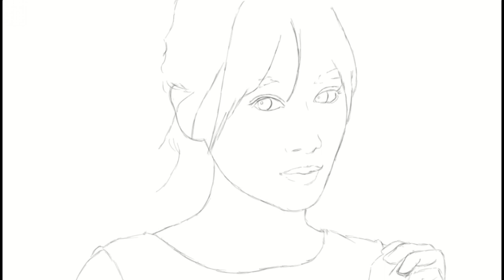山下美月さん完成までの一部始終 動画-Digital Drawing Mizuki Yamashita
この作品の制作には、ClipStudio Paint PROを使用しています。

※Clip Studioには
　　一般向け⇒Clip Studio Paint PRO
　　プロ向け⇒Clip Studio Paint EX
　の２つのバージョンがあります。

　一般向けのPROでも
　　「この値段でこんなに高機能でホントにいいの？」
　って心配しちゃうくらい、とてつもなく高機能なので
　迷ったらPROを選んでおけばよっぽどOKです。

■絵の描き方プレミアムレッスン動画

■TAKEPONが使用しているオススメ画材一覧
①液タブ（KANVAS pro 13）

③トレース台

④木炭鉛筆（STAEDTLERのMars Lumograph black）
　【Mars Lumograph blackセット】

　【鉛筆セット】
　　※このセットは、木炭鉛筆を含め
　　　鉛筆画に必要な硬度が一式そろっているので、
　　　これから鉛筆画を始める方にオススメです。

⑤芯ホルダー
　　2mmの替え芯を入れるホルダーです。
　　よく使う2B,4Bの鉛筆は、経済的で使いやすい
　　「芯ホルダー」をオススメします。

⑥芯ホルダー用替え芯（2mm芯）

⑦芯研器
　　ステッドラー製芯ホルダー専用の「芯を削る道具」です。

⑧擦筆（さっぴつ）
　　細かい部分をボカすのに使用する道具です。

⑨パステルブラシ（ストレート）
　　広範囲をムラなくボカしたいときに使用する道具です。

⑩ペン型消しゴム（mono zero 丸型）
　　細かい部分を消すのに便利な消しゴムです。
　　細密画には必須のアイテムですね。

⑪0.2mm シャープペン
　　目の周辺など、細かい部分のワンポイントの描き込みに
　　威力を発揮します。

　【orenznero（スチールボディ）】

　【orenz（プラスチックボディ）】

　【0.2mm替え芯（2B）】

⑫羽根箒（はねぼうき）
　　消しカスを手ではらうと、汗などで紙を汚すので
　　羽根箒をつかいましょう。

今回は、これから絵を始める人に向けた動画を作ってみました。

まずは、
　絵をやってみようかな
っていうとっかかりにしてもらえれば幸いです。

してくれると喜びます～♪(人´∀`)

■■■ 他にこんな動画もやってます！